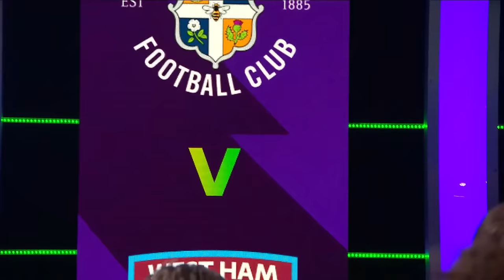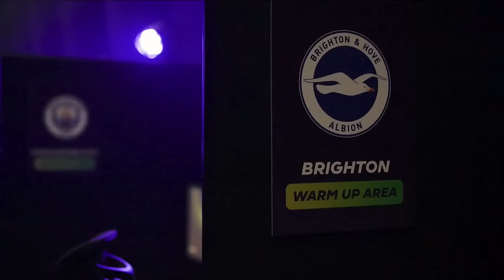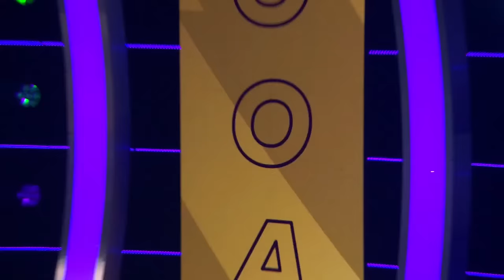FC Pro | ePremier League - Grand Finals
It is time for the ePremier League Grand Finals! After an exhilarating season that saw the best FC Pro players representing top-flight English clubs, we've reached the climax of the competition.

Link your accounts to earn viewership rewards during this live event.

Today, the four teams from the knockout stages join the four group winners in the quarter-finals. Every match will be played on both PlayStation and Xbox, with the aggregate score deciding who progresses to the next round.

With the ePremier League title, a share of the £100,000 prize pool, and qualification to the eChampions League and FC Pro World Championships at stake, the competition promises to be fierce.

This year, with the previous champions Leeds United relegated to the Championship, we are guaranteed to crown a new ePremier League champion.

Who will rise to the challenge and etch their names in ePremier League history? Cast your vote in the comments!